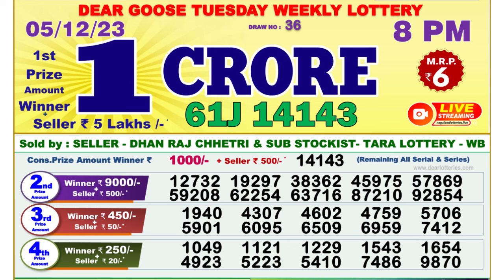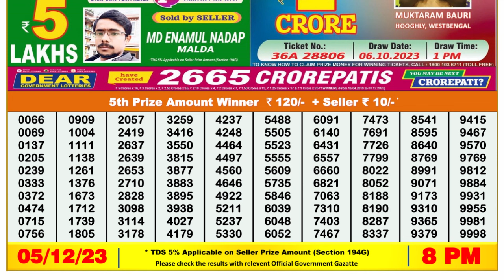Nagaland Lottery Sambad Live 8pm 05.12.23